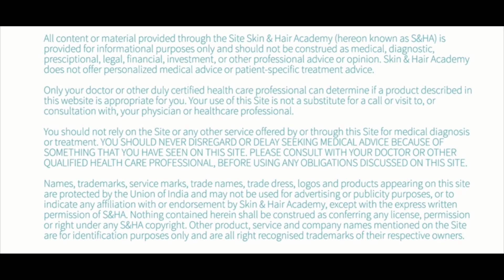All you need to know about acne – by Dr. Debolina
Acne is a very common problem that affects young people. Knowing about it will help you take the right steps when you are affected and also help you avoid some actions that can aggravate the condition. Get in the touch with experts.